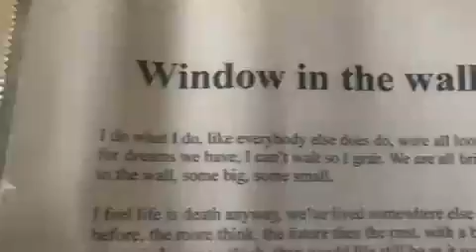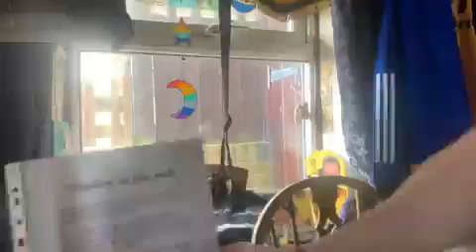Window in the wall 1/01/2007 Poem I wrote for Reallifedreamsmybook@DannySloggettMyCopywrite